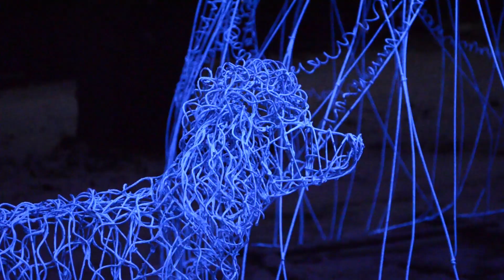Aatu Itkonen ja Alexander Reichstein Kouvolatalon puistossa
Menneen ajan hahmot heräävät henkiin Kouvolassa. Alexander Reichsteinin He olivat täällä -teossarjan valohahmot lumoavat Kouvolatalon puistossa 8. joulukuuta asti.